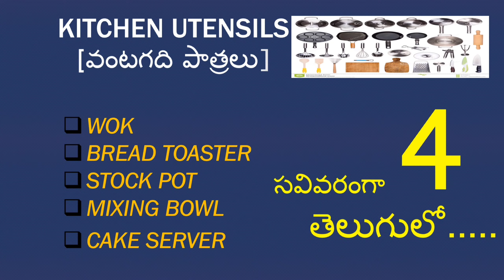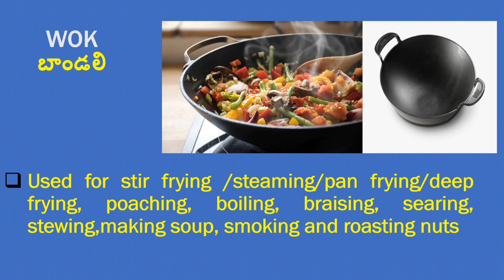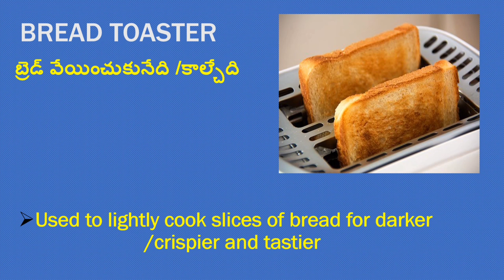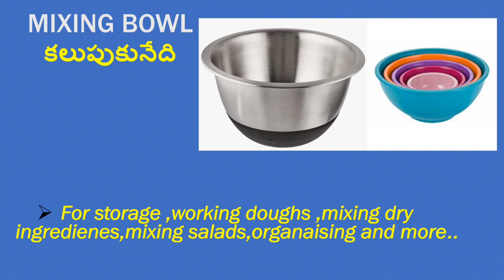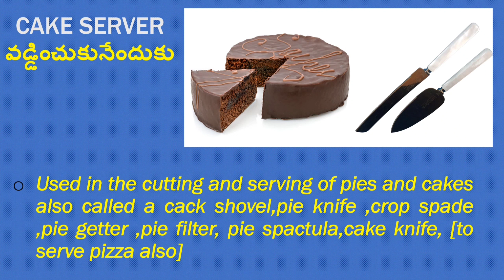#13 MEEKU TELUSA [DO YOU KNOW] KITCHEN UTENSILS 4#[ వంటగది సామాన్లు -ఉపయోగాలు ENGLISH and తెలుగు లో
easy english through telugu,english without grammar in telugu,english without grammar through telugu,english without grammar by telugu.